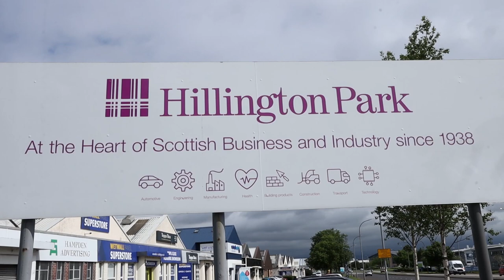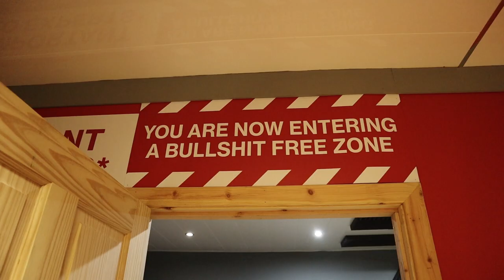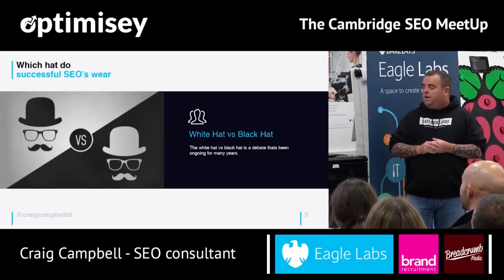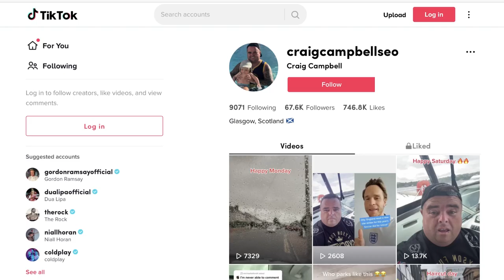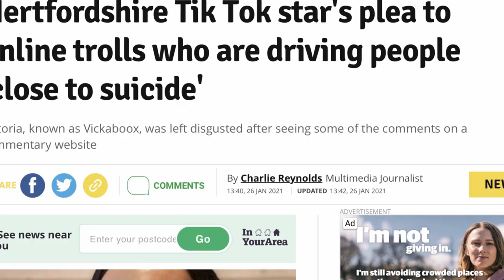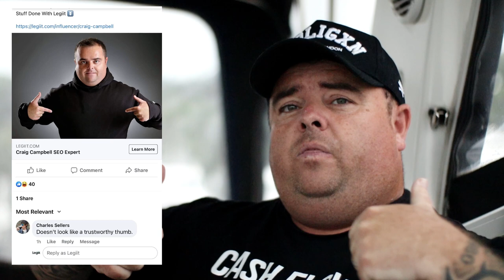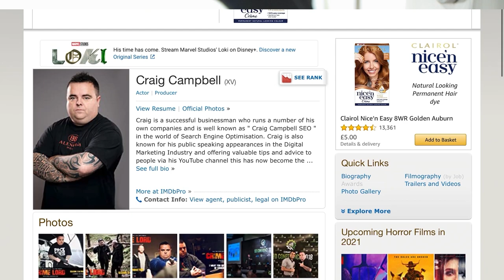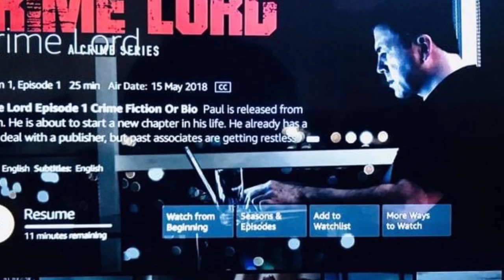My Life [The Life of an SEO] with Craig Campbell SEO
If you want to make money online, you won't want to miss out on the latest free info.